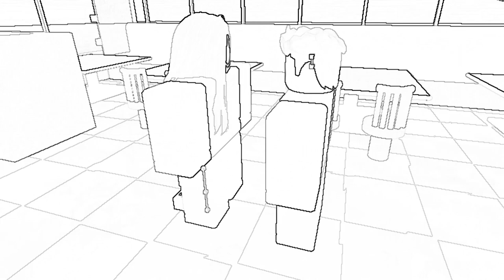Storyboards: Youngmee Song Kicks Steven Quinn {Littlest Pet Shop Movie}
Script:

Steven: You Better Stay Of This Youngmee!

Youngmee: Right Here! {Kick}

Note 2:No Disliking My Videos!

{JAPANESE}

{MALAY}

NOTA 2: Saya tidak memiliki hak untuk filem ini.